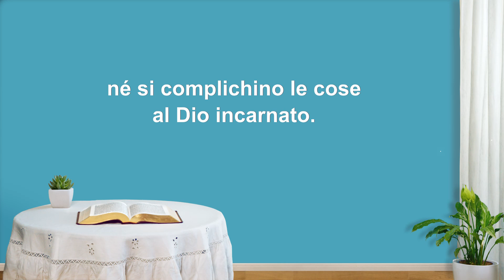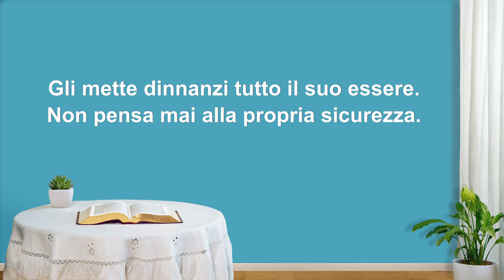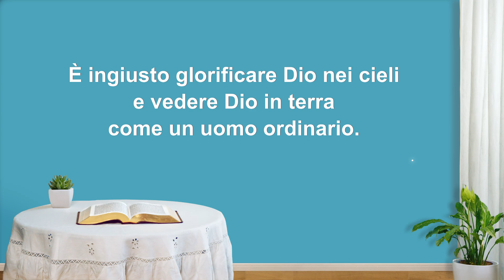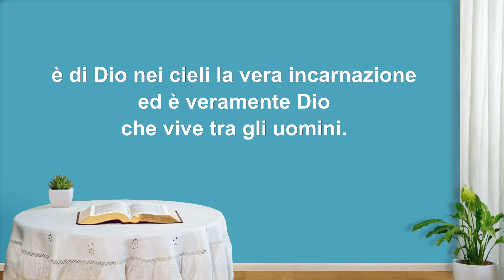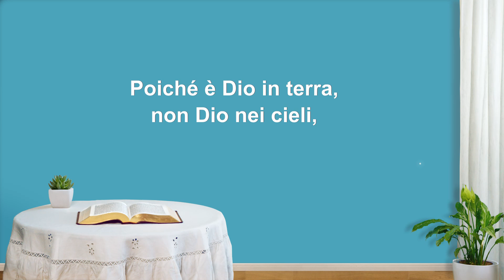Cantico cristiano - Obbedire al Dio incarnato ed essere resi perfetti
Il Dio incarnato vuol guadagnare
quelli in accordo col Suo cuore.
Non si viva nella vaghezza, si obbedisca alla Sua opera.
Non ci si preoccupi delle idee del Dio nei cieli
né si complichino le cose al Dio incarnato.
Chi obbedisce a Lui, obbedisce a ogni Suo piano.
Chi obbedisce a Lui, ascolta le Sue parole.
Non si cura di ciò che fa il Dio nei cieli, di come opera,
dà invece tutto il suo cuore al Dio sulla terra.
Gli mette dinnanzi tutto il suo essere.
Non pensa mai alla propria sicurezza.
Non si lamenta mai del Dio incarnato,
della Sua normalità e praticità.
Chi obbedisce al Dio incarnato può esser perfezionato,
chi crede nel Dio nei cieli nulla ottiene.
Poiché è Dio in terra, non Dio nei cieli,
che dona benedizioni e promesse agli uomini.

È ingiusto glorificare Dio nei cieli
e vedere Dio in terra come un uomo ordinario.
Dio nei cieli è grande, meraviglioso e saggio,
ma Dio nei cieli non esiste affatto.
Dio in terra è ordinario e insignificante,
non compie atti stupefacenti
e non ha una mente straordinaria.
Opera e parla in modo normale e pratico.
Anche se non parla servendosi del tuono,
se non richiama il vento né comanda la pioggia,
è di Dio nei cieli la vera incarnazione
ed è veramente Dio che vive tra gli uomini.